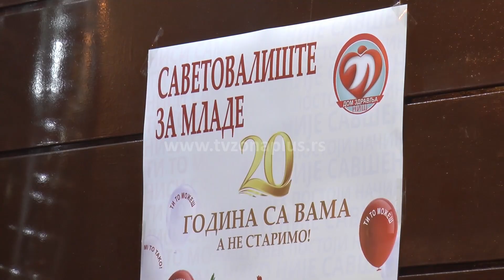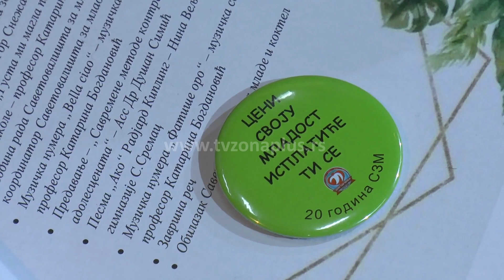SAVETOVALIŠTE DOMA ZDRAVLJA BRINE O MLADIMA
Već dvadeset godina Savetovalište za mlade niškog Doma zdravlja radi sa decom i adolescentima. U toku jedne godine kroz savetovalište prođe oko pet hiljada mladih uzrasta od 10 do 19 godina. Kada je osnovano savetovalište se bavilo pitanjem reproduktivnog zdravlja, dok danas u njemu radi čitav tim ljudi koji mladima daju savete o pravilnoj ishrani, mentalnom zdravlju, a rade i na prevenciji zloupotrebe psihoaktivnih supstanci i zaštiti dece od nasilja i zanemarivanja.